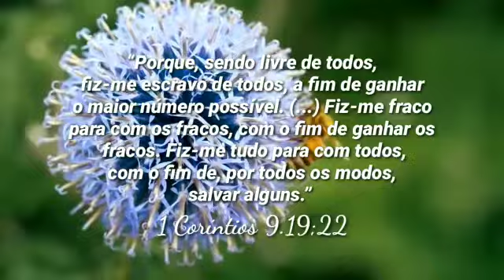Bêção do Dia